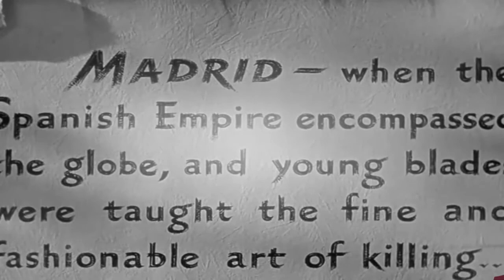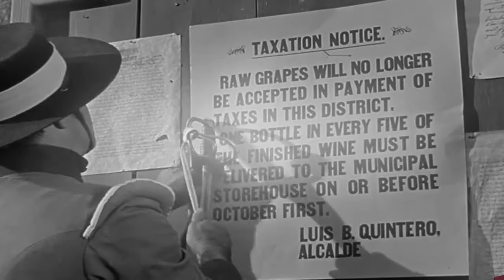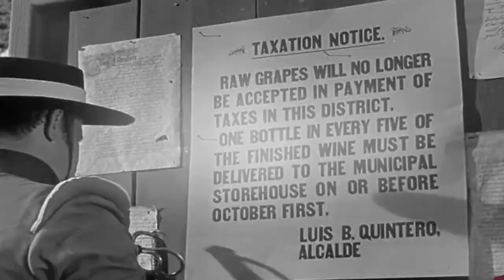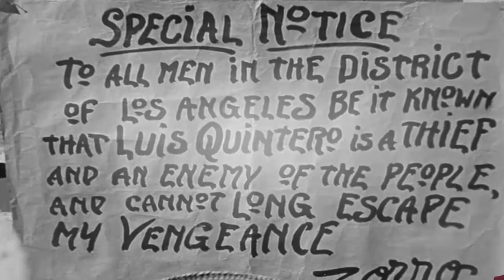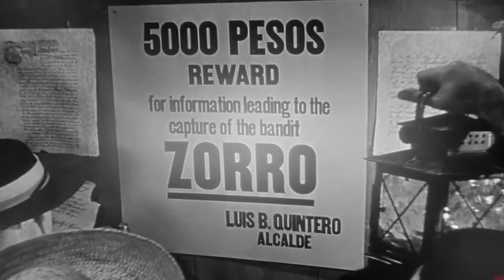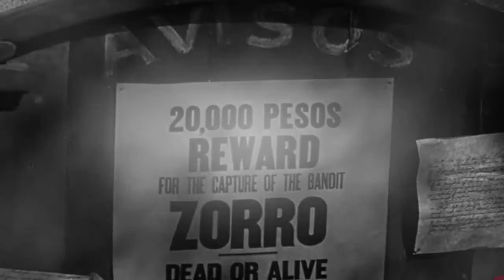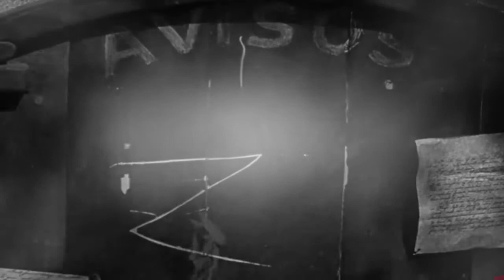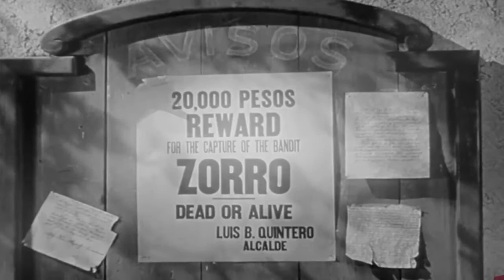The.Mark.of.Zorro.1940 Full Film HD ♥ Tyrone Power, Basil Rathbone, Rouben Mamoulian